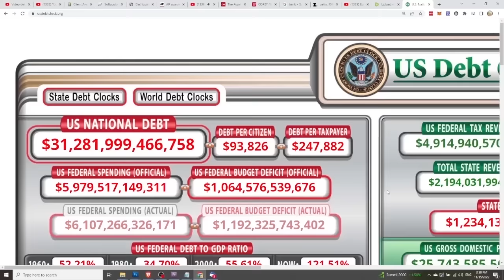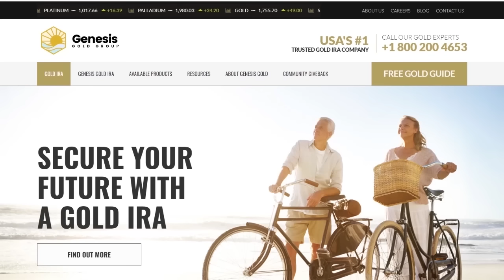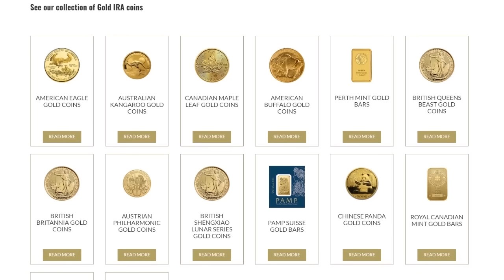Freeze Dryers AND Why I'll Never Own One - 6 Reasons!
Freeze dryers seem to be very popular these days and there a number of companies now selling them. Here are 6 reasons why I will never own a freeze dryer and why it might be a good idea to at least CONSIDER and think about why this purchase should be questioned.

ESCAPE FROM THE DOLLAR!  Save Your Wealth!